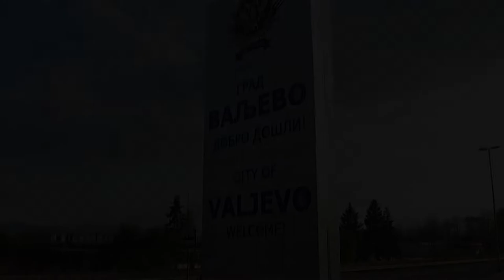Депутаты Сочи и сербского Валево подписали Соглашение об установлении дружественных связей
Это произошло в рамках визита делегации Республики Сербия на курорт.

Соглашение между Городским Собранием Сочи и Скупщиной Валево, так называется парламент в Сербии, подписано в целях развития международных связей и культурного сотрудничества между двумя городами. Это событие является важнейшим шагом в развитии народной дипломатии и первым в истории Российской Федерации документом о международном сотрудничестве между представительными органами власти.